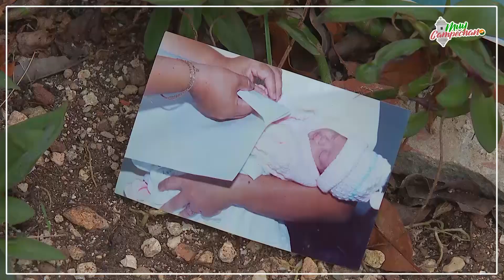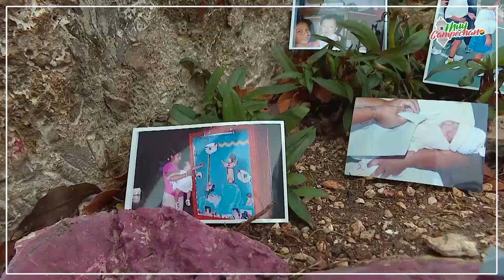Angelina, una chica down que cumple lo que se propone